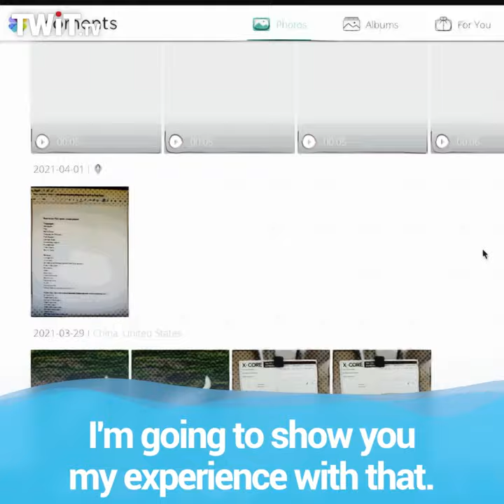Create Your Own Google Photos Replacement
Google Photos free storage is no more. Jason Howell moved his photo library to his own self-hosted server and can show you how to do it too.